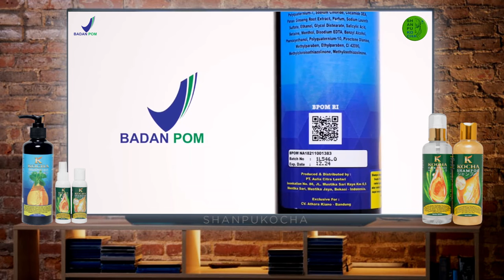VIDEO PRODUK KOCHA SHAMPOO 4in1 BPOM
TERIMA KASIH

Kocha Anti Ketombe Anti Dandruff Shampo Anti Ketombe Shampoo Anti Ketombe Dan Rontok Obat Ketombe

SELAYANG PANDANG " KOCHA SHAMPOO 4in1 BPOM "

Kocha Shampoo terbuat dari bahan pilihan dan bermutu serta sebagian besar herbal sehingga aman dan efektif untuk kasus Ketombe dan rambut rontok karena mengandung bahan anti ketombe yang berbeda dengan yang dipakai shampoo merk lain dipasaran.

Kocha Hair Tonic dengan kandungan utama Ekstrak Ginseng dan Ekstrak Aloe Vera serta D-Panthenol menjadikan rambut tumbuh subur dan memperkuat akar rambut serta sehat.

Keduanya akan saling melengkapi  jika dipakai bersamaan sesuai aturan pakai yang tertera di kemasan dus maupun label botol sehingga hasil maksimum akan tercapai

Shampoo Anti Ketombe dan Hair Tonic Shampo Anti Dandruff Kocha Shampoo Vitamin Rambut Rontok

Jika penasaran dengan produk kami.
Silahkan berkunjung ke toko kami "